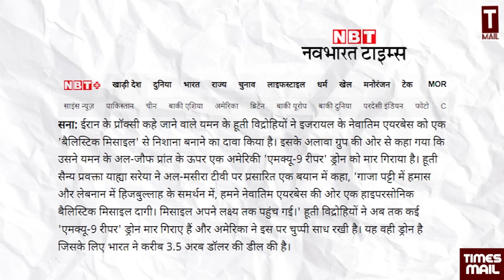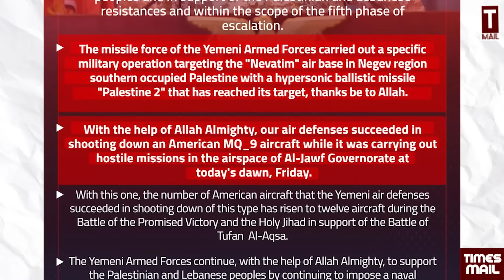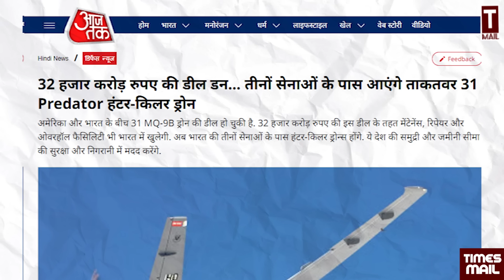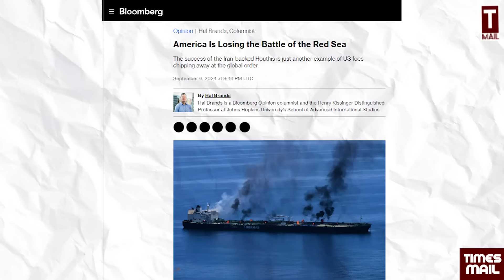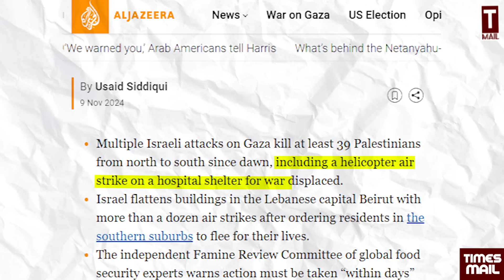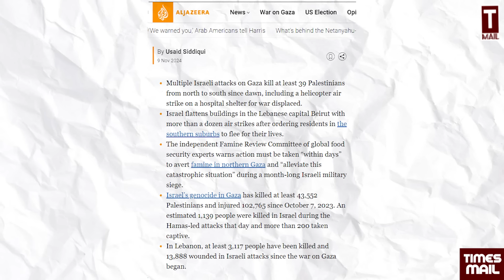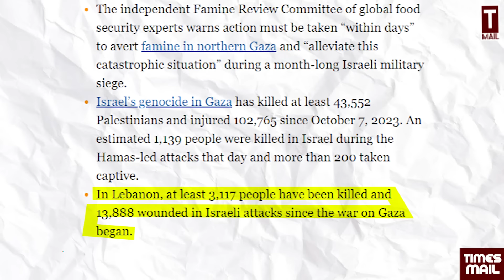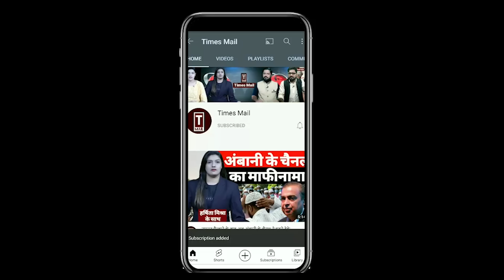यमनी हौथी ने इसरायल अमेरिका का हुलिया बिगाड़ दिया | Israel Gaza Yemen Houthi Lebanon Hezbollah